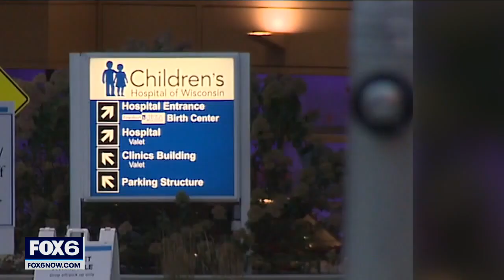Waukesha Christmas Parade dancer fights for her life | FOX6 News Milwaukee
An 11-year-old dancer hit by an SUV during the Waukesha Christmas Parade remains in immense pain and on a ventilator.